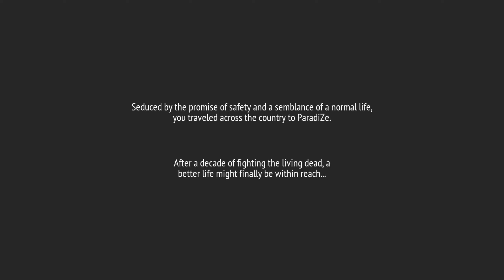Welcome To Paradise #1 - เอาชีวิตรอดกับซอมบี้ที่แสนภักดี (DEMO)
เล่นเกมส์เพื่อความบันเทิงนะครับ ขอบคุณทุกท่านที่ติดตามนะครับ

สตีมทุกวันทางติ๊กต๊อก

CPU : RYZEN 7 5800X 3.8GHz 8C/16T
MB : MAINBOARD MS  B450-A PRO MAX
VGA : GALAX GEFORCE RTX 3070 TI (1-CLICK OC)  8GB GDDR6X(LHR)
RAM : RAM CORSAIR 32GB (16GBx2) DDR4 3200MHz
SSD : PNY M.2 NVMe CS2140/500 GB GEN4*4
PSU  :  850W 80 PLUS BRONZE
CASE :  DARKFASH LEO x I HAVE CPU BLACK
FAN : ID-COOLING SE-214-XT ARGB BLACK